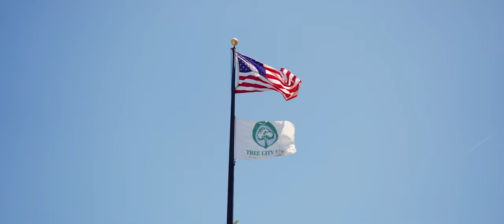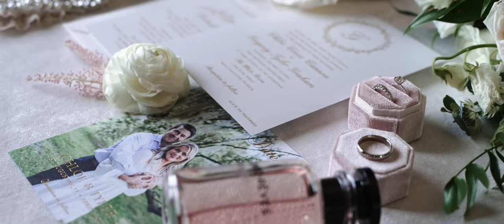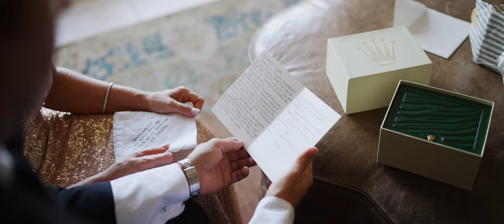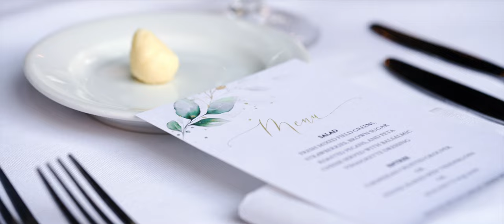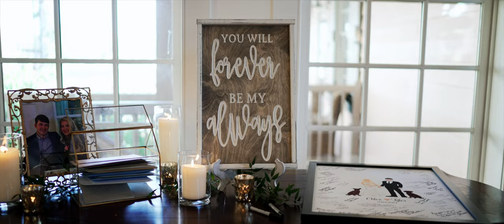The White Room St. Augustine Wedding | Chloe & Tyler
Still swooning over last weekend's wedding. Congratulations to Chloe & Tyler! 💕

Venue: The White Room, Casa Monica Resort & Spa, Autograph Collection
Video: Heart Happy Films
Photo: Ashley Steeby Photography
Planning: Uncorked Occasions
Hair & Mua: Makeup by Paulina Perez
Florals: Tula Rose Floral & Event Design
Cake: Crème de la Cocoa
DJ: JHP Entertainment
Violinist: Wehner Weddings, LLC
Officiant: Sam Mullen Officiant
Transportation: Old Town Cart

MB01HXRDGX4JS00